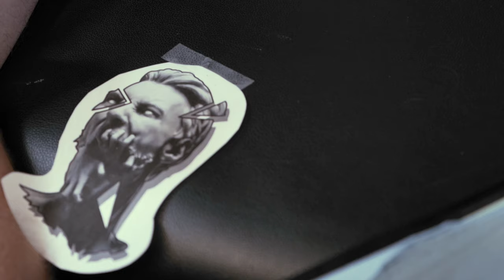Matt Jackson Tattoos // Solo Edit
Whats up guys! My name is Matthew Jackson, owner of Good Vibrations Tattoos & Body Art. I enjoy tattooing realism, portraits, abstract, and sacred geometry.